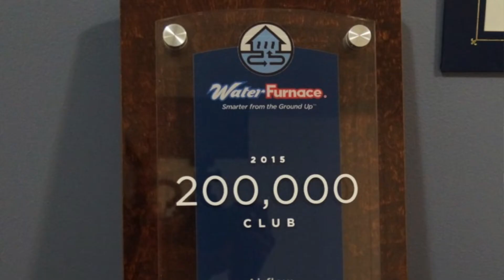Airflow Systems Celebrates Their 30 Year Business Anniversary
Airflow Systems Inc. recently celebrated its 30-year anniversary of successfully doing business in Charlottesville and across Central Virginia.

Jimmy North and Mary North, the dynamic husband-and-wife owners behind this locally-owned company, have truly created a family business on Rose Hill Drive.

I am so impressed with how the Airflow team members speak glowingly about their company and their bosses. The team thoroughly enjoys working together, which certainly has contributed to 30+ years of business success in a competitive HVAC category.

When you see Jimmy & Mary North around CVille, please be sure to congratulate them on a fantastic 30-year run! These two have certainly made Charlottesville and Central Virginia a better place to live!